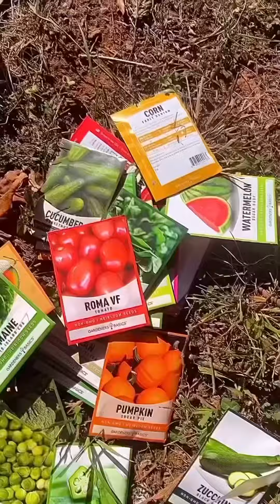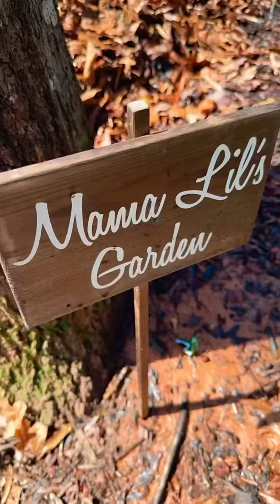Growth 🪴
Thankyou for growing with me! 🪴 BootTarot NewEra 3/18/2024

🐣 Code EVOLVE still active until Monday!